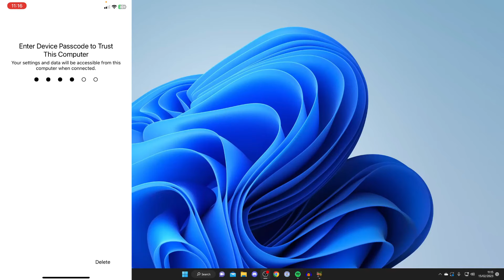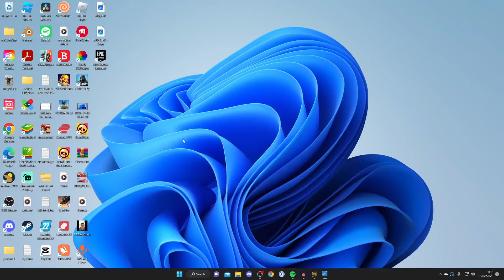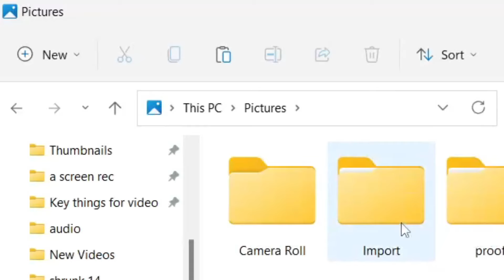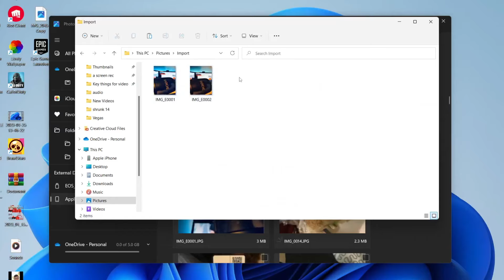How To Transfer Photos From iPhone To PC & Laptop - Full Guide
I show you how to transfer photos from iphone to pc and how to transfer photos from iphone to laptop in this video.

GuideRealm